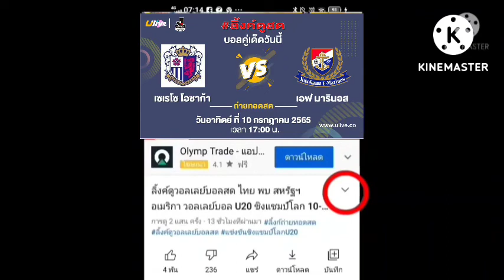ลิ้งค์การถ่ายทอดสด ⏰[17:00 น.] เซเรโซ โอซาก้า VS เอฟ มารินอส อาทิตย์ 10 ก.ค. 65 เจลีก 🇯🇵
เซเรโซ โอซาก้า VS โยโกฮาม่า เอฟ มารินอส
เจแปน เจลีก1

กดลิ้งค์สีน้ำเงิน